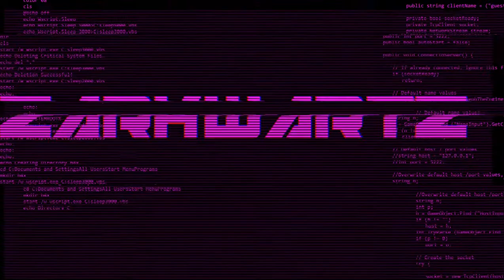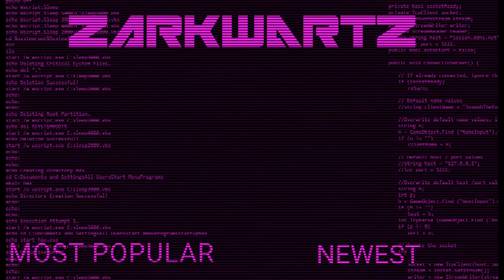ASSASSINS CREED #22 - CAN I HAVE A KISS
Hey ZARKWARRIORS, still watching my shit? U want sum fuc?. Hope you all enjoy